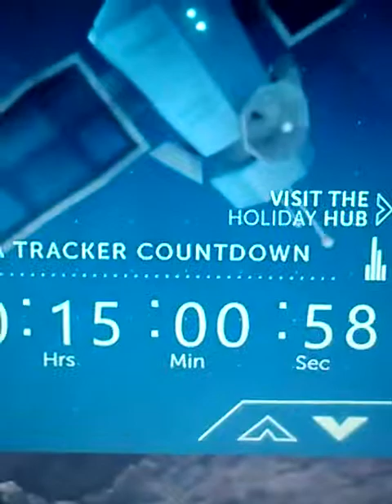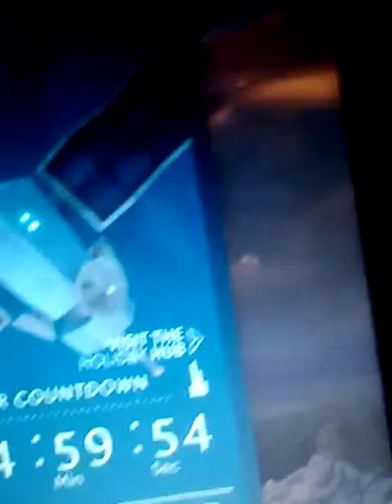Day 23: Christmas bounce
Hello we have one day left